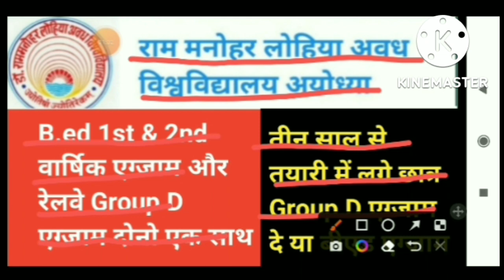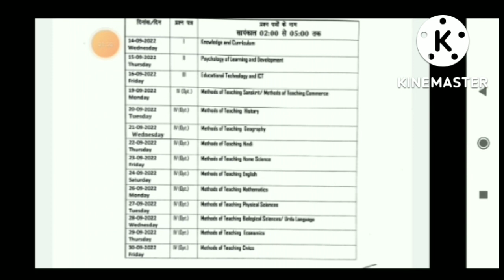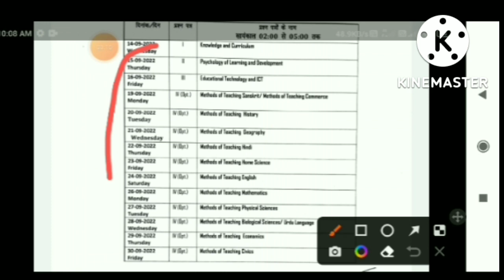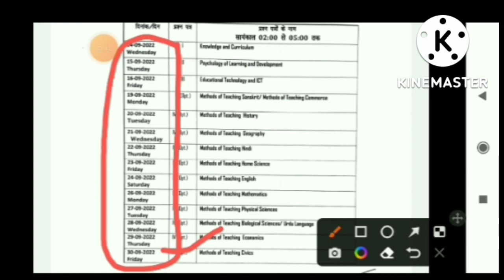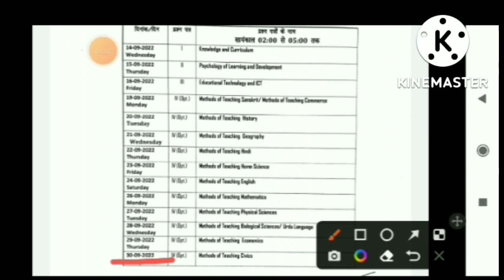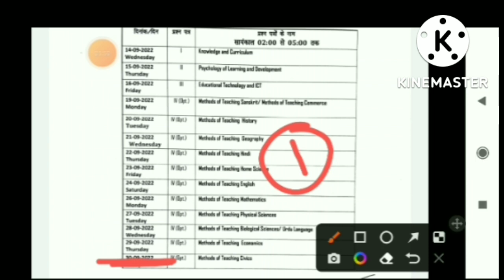rmlau bed exam latest news|| rmlau b.ed 1st & 2nd year एग्जाम||rmlau latest news today